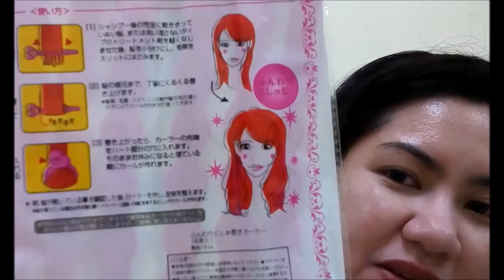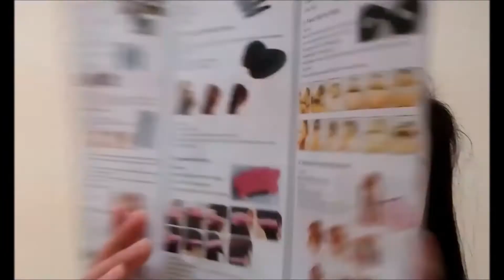Last Haul before Umuwi ng Pinas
I’ll see you in my next videos.